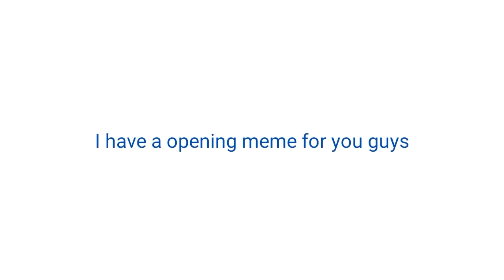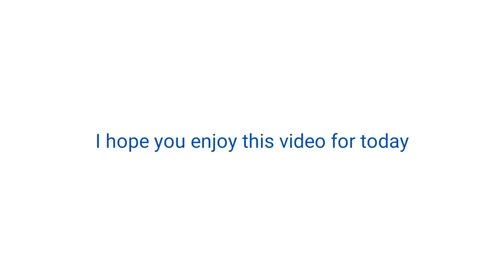Dua Lipa "Dance Evolution" (WORST to BEST)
What do you think to Dua Lipa's Dance Evolution comment down!

All music and video is not mine.